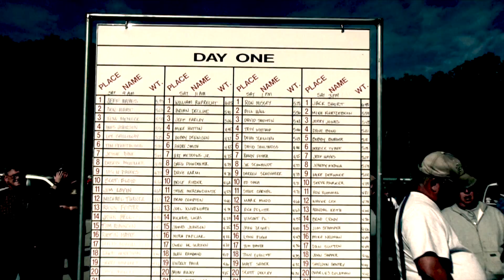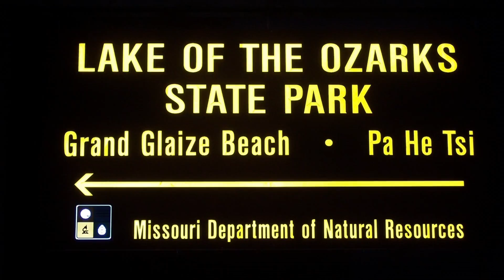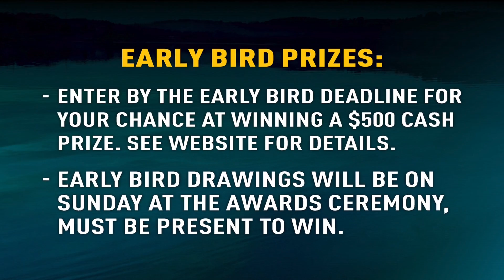The BIg Bass Bash is coming to Lake of the Ozark's!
The BIg Bass Bash is coming to Lake of the Ozark's & will be awarding 1/3 of a MILLION DOLLARS!